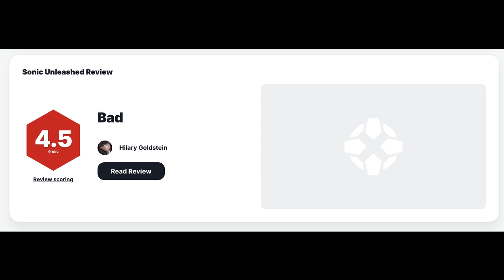Sonic Unleashed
Perfect game for halloween.